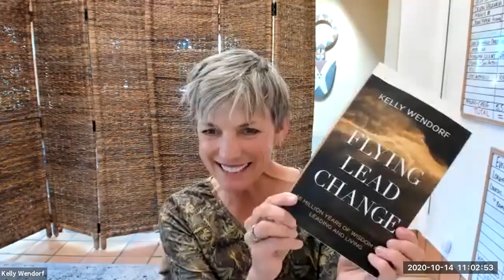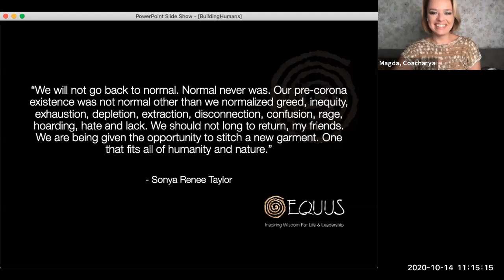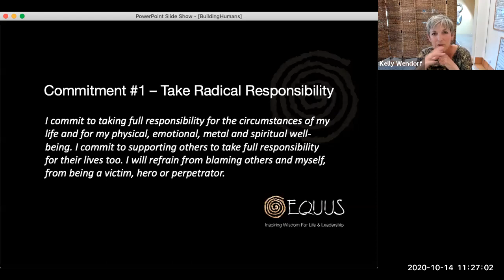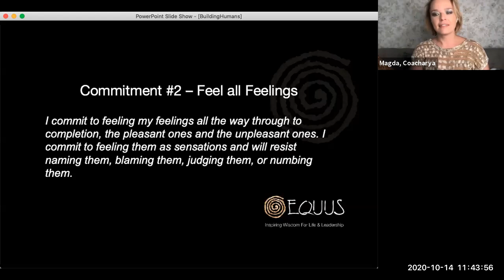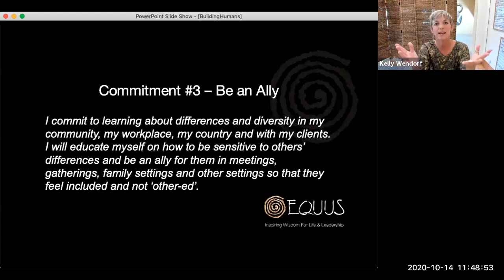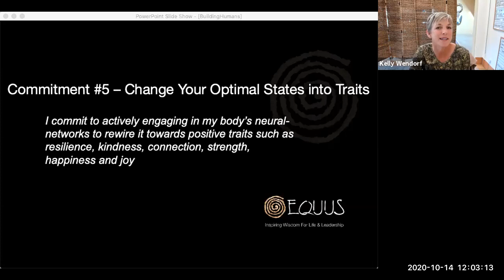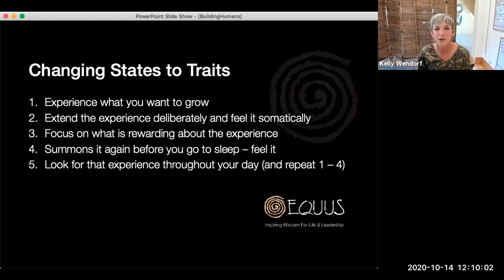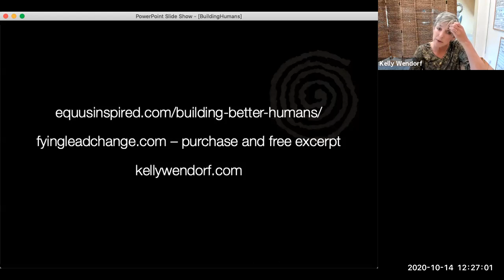Building Better Humans - Kelly Wendorf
Coaching, at its best, is a sacred act that calls forth the best a human can be. While the old oppressive paradigms and institutions fall apart around the world, a new balance and reality is emerging, calling for a new human potential to carry the mantle. If our coaching sits at the powerful nexus of practical and spiritual, then transformation is possible. What tools does that nexus require? What innovative spiritual and social technologies are available to us as coaches to create a new enlightened, awake and aware world? Kelly’s work weaves contemplative wisdom, neuroscience, indigenous knowledge and nature-based intelligence into a ground breaking format for transformative change.